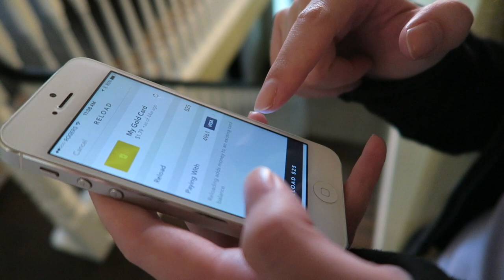BARN VLOG | FLUFFY THINGS